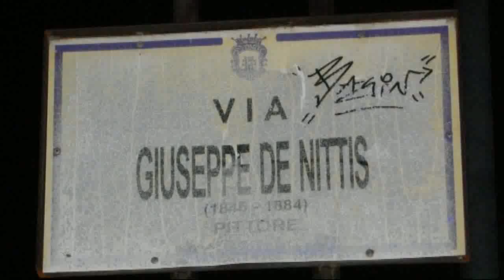SIRIOART: Conversano - Corto circuito: auto in fiamme